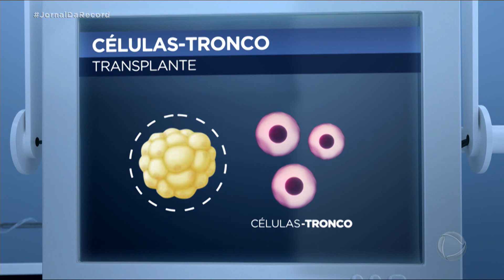Pesquisadores de Minas Gerais desenvolvem técnica para transplantes em diabéticos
A técnica desenvolvida pelos pesquisadores usa células-tronco para realizar transplantes em pacientes com diabetes. A novidade é uma esperança para milhares de brasileiros que sofrem com o risco de amputações decorrentes da doença. Para assistir ao conteúdo na íntegra, acesse o PlayPlus.com